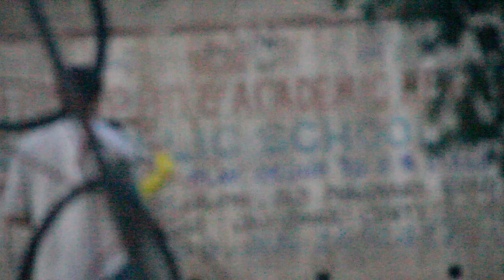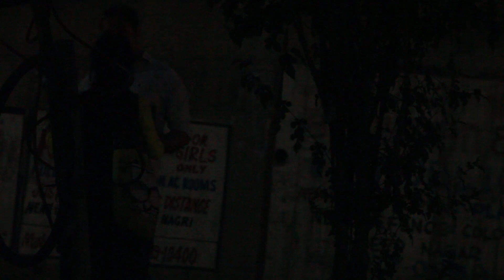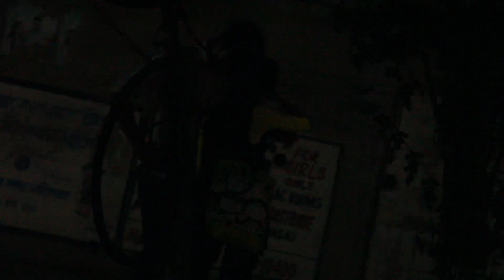Just 4 Secrets ATTRACT ANY GIRL [ FULL DAYGAME INFIELD]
Breaking all the rules of society and pick up conditioning. You don't have guts to approach a girl and you follow a lot of rules when you go out to approach any woman. The rules that you have learnt from your parents, society, school and friends etc.

4 Ultra secrets to attract any girl are:

1) OPEN
- Conveying your intent
- Being Manly
- Physicality

2) HOOK
- Social Hook
- Prvate Hook

3) SHOWING HER THE BIG PICTURE
- Roaming around
- Sharing childhood stories
- Building comfort

4) CLOSE
- Facebook or Instagram Close
- Number Close
- Movie Close

Video Edited: Yadhuvir Singh